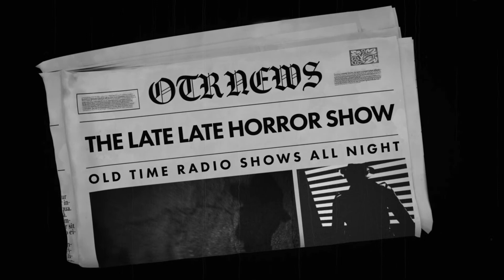The Shadow Knows Crime Adventure Old Time Radio All Night Long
TIMESTAMPS:
00:00 INTRO
00:47 BLIND BEGGAR DIES - 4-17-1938 When "Singing Jim," a blind street singer, is killed, The Shadow goes after a band of extortionists who prey on the city's street beggars.
23:49 MURDERS IN WAX - 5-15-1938 A killer in prison manages to enact his revenge on those who sent him up by placing their dead bodies in a wax museum.
47:01 THE CREEPER - 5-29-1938 Several kidnappings and burglaries have been committed by someone who has managed to evade the police and security guards, but there have been no ransom notes and no high-value items taken. After a friend of Margot's also vanishes,The Shadow investigates and discovers an abandoned sewer system in the area where the crimes have taken place. During a search, Margot falls through the floors of a rotting tunnel and ends up within The Creeper's hidden cavern, a place filled with chained captors.
1:14:46 THE OLD PEOPLE - 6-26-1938 Three airplanes flying to Argentina have disappeared, which leads The Shadow to a mad scientist in the Amazon with a serum that makes people older.
1:44:20 DIED AT TWELVE - 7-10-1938 Lamont Cranston and Commissioner Weston witness a condemned man being hanged at the prison, but they later learn he's somehow still alive and killing off the jury members who sent him to the death house.
2:13:46 THE REINCARNATION OF MICHAEL - 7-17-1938 Lamont Cranston and Margot Lane are attending a private party at a castle-like estate. Their host is a crazy millionaire who believes that he's an Italian Duke from the 12th century. He and his mad scientist friend plan to flood the place in order to strand their guests. Then, they will release diseased mosquitoes which will infect their guests with the plague.
2:43:20 MARK OF THE BAT - 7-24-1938 A young women is about to inherit her father's estate, thus her guardian breeds large vampires bats in order to kill the girl and gain her fortune.
3:11:44 THE MINE HUNTERS - 8-7-1938 A  spy ring is planning to lay mines near the Panama Canal.
3:41:18 THE HOSPITAL MURDERS - 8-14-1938 While visiting Egypt, Lamont Cranston investigates why patients keep disappearing from the Cairo General Hospital.
4:12:02 THE BLACK BUDDHA - 9-4-1938 An Oriental shop owner will kill anyone to regain a statue from the far east, beginning with the lawyer to whom the statue was sold by mistake.
4:41:17 THE WITCH DRUMS OF SALEM - 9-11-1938 In 1692, a clergyman sentences a woman to be burned at the stake due to witchcraft. A curse is then put upon the clergy's family. Generations later, the young son of the current reverend is killed out of superstitious revenge.
5:10:58 PROFESSOR X - 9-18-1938 A scientist who is working on an electronic disintegration machine is murdered. The criminal then steals the equipment. After Margot Lane and Lamont Cranston discover the dead professor, they quickly locate the whereabouts of his killer. During the standoff, the criminal threatens to dissolve Margot with the machine if The Shadow does not reveal his true identity. The invisible avenger tampers with the machine's wires, causing the thug to be electrocuted.
5:40:23 HOUNDS IN THE HILLS - 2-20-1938
6:05:29 MANSION OF MADNESS - 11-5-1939
6:29:56 MURDER ON APPROVAL - 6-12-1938
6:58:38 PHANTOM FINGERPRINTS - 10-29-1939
7:22:54 REVENGE ON THE SHADOW - 7-31-38
7:48:31 THE DEATH TRIANGLE - 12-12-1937
8:17:19 THE HOSPITAL MURDERS - 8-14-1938
8:44:39 THE MARK OF THE BAT - 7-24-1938
9:12:59 THE PHANTOM VOICE - 2-6-1938
9:41:36 THE TERROR AT WOLF'S HEAD KNOLL - 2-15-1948
10:11:30 THE TOMB OF TERROR - 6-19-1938
10:39:29 THE WEREWOLF OF HAMILTON MANSION - 1-5-1947
11:02:28 THE WHITE LEGION - 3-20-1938